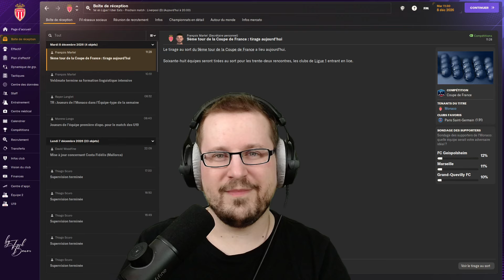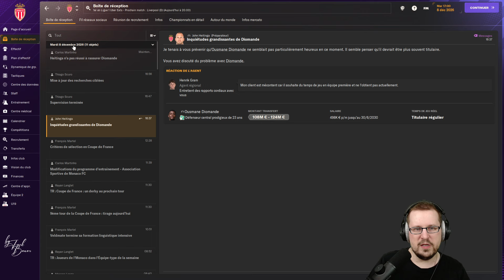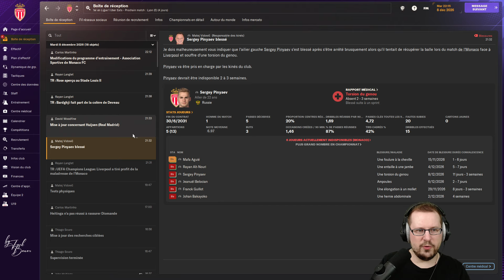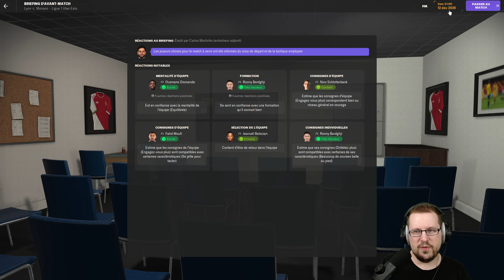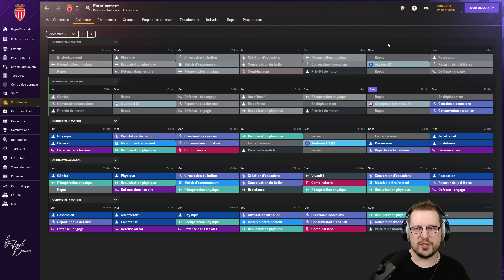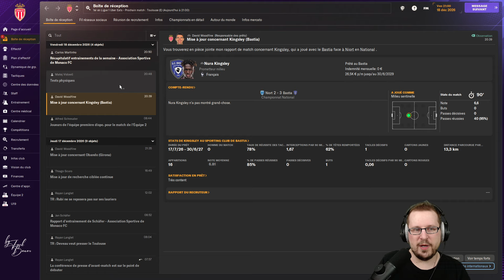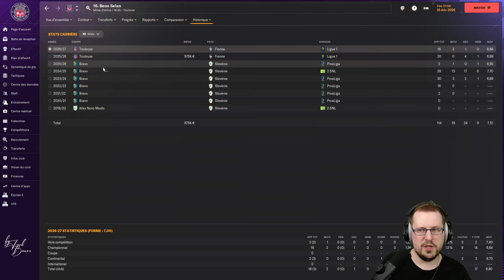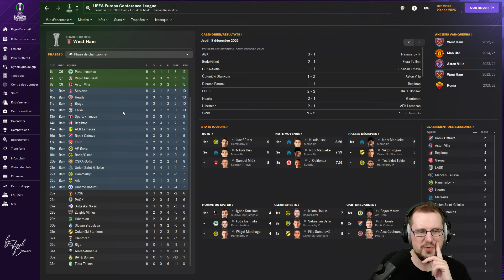ON JOUE FACE AU LIVERPOOL DE ZIDANE - Episode 92 - Carrière Football Manager 2024 AS Monaco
Nouvel épisode de notre carrière avec l'AS Monaco sur Football Manager 2024 ! L'objectif est simple, remporter la Ligue des Champions pour venger la génération 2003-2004 et permettre à l'AS Monaco d'entrer au panthéon du football européen.

▬▬▬▬▬▬▬▬▬▬▬ 🔗 MES LIENS 🔗  ▬▬▬▬▬▬▬▬▬▬▬

00:00 Récapitulatif des derniers résultats
01:20 Tirage au sort de la Coupe de France
02:11 Diomandé nous met un coup de pression
03:49 Monaco Vs Liverpool (6e match de Champions League)
17:35 Lyon Vs Monaco (17e journée de Ligue 1)
32:08 Toulouse Vs Monaco (18e journée de Ligue 1)
42:06 Les résultats à la mi-saison